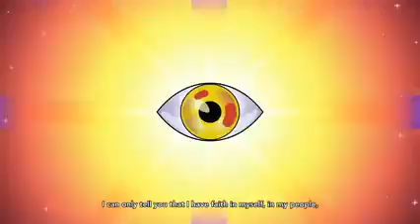Bad Bunny - BENDICIONES (audio oficial)